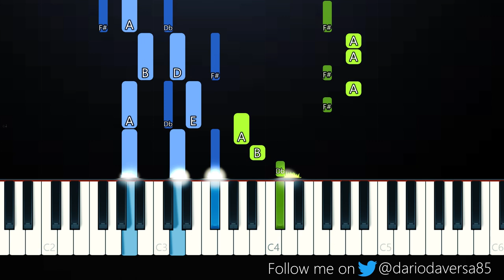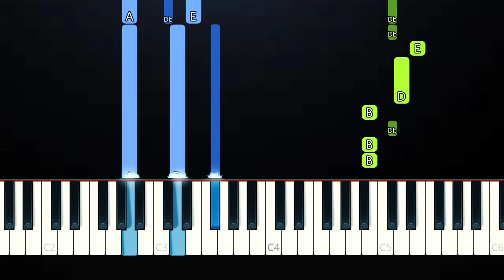Julie and the Phantoms - Finally Free (Piano Tutorial)